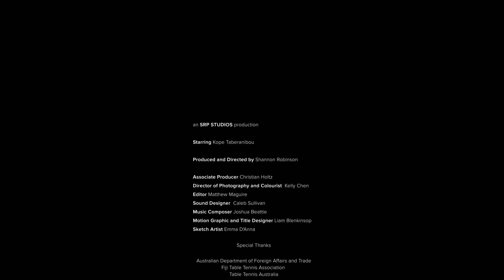Table Tennis Shame to Fame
7 years ago Kope Taberanibou acquired his disability while protecting his family from Cyclone Tomas. Life as he knew it was over. Kope was depressed and scared of becoming a burden to his family, until he found table tennis and the Smash Down Barriers program. Today, Kope is an inspiration to his friends and family, and now he's challenging you to achieve your dreams. As Kope says "believe in yourself, if I can do it you can do it!”